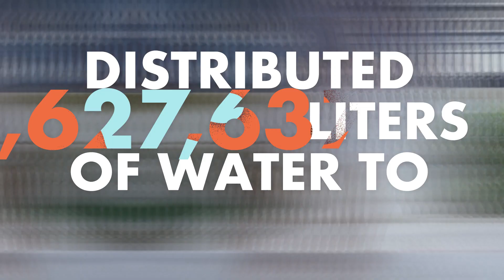GivePower 2021: Taking Impact to New Heights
For GivePower, 2021 was all about reaching new heights. We built seven Solar Impact Projects, delivering clean power to 6,396 more people. We deployed three new Solar Water Farms, for a total of six deployed, and distributed over 40 million liters of clean drinking water. Our trek program was relaunched with the improvement of COVID19 vaccination rates. An additional ten solar systems were constructed in Colombia and Kenya by 111 volunteers on these life-changing treks positively impacting the lives of 2,111 people in remote villages abroad.

Our mission to Give Good – Empower Better has grown in the process. GivePower now employs 55 people in the developing world empowering locals to drive change in their own communities. We treasure our global team and look forward to its expansion in the years ahead.